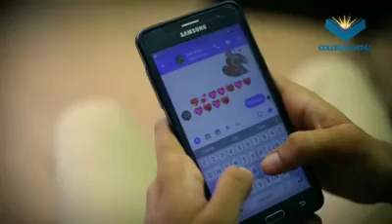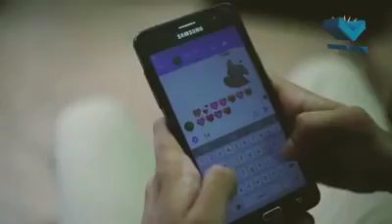NEW FUNNY PRANK HAHAHHA MUST WATCH TO